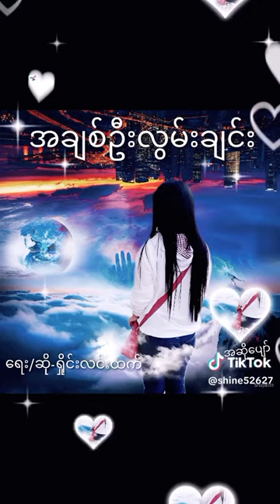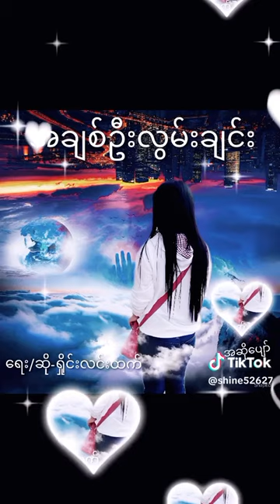songs love lovesong